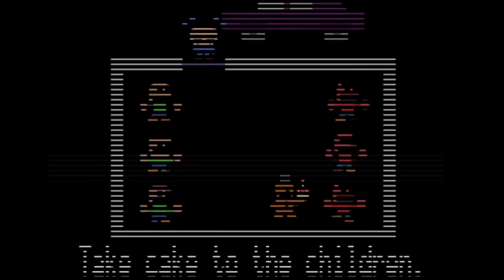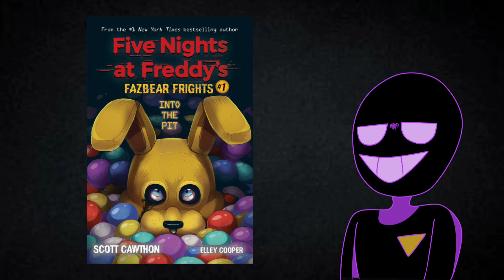Who Is William Afton? (FNaF)-DMuted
In this video, I go over the full story behind William Afton, that crazy fella.

All music used is from the FNaF series:
Title Screen (Freddy Fazbear's Pizza Simulator)
Thank You For Your Patience
Legal Woes
240 Bits Per Mile
Smashing Windshields
Purple Smasher